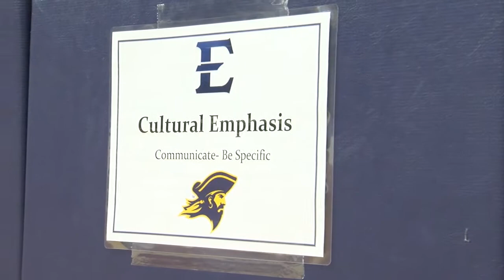ETSU Women's Basketball First Practice 2016-17